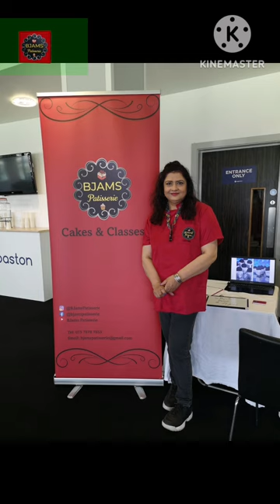Van Gogh's Starry Night replica cocoa butter painting on cake /BJams Patisserie with Sadia Iqbal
This is a vanilla sponge cake with mango cream chees frosting covered with butter icing and black sugar paste. I copied Van Gogh's famous starry night painting with cocoa butter and edible dust colors.